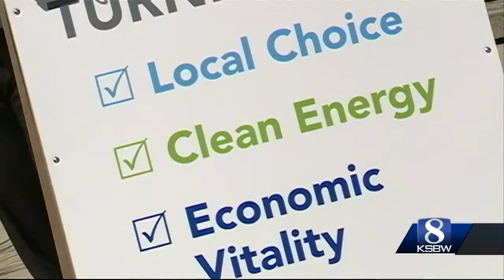Clean power could mean higher electricity rates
California PUC ruling means Clean Power cooperative may cost more than PG&E